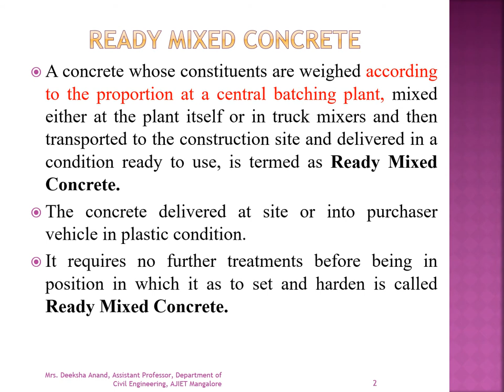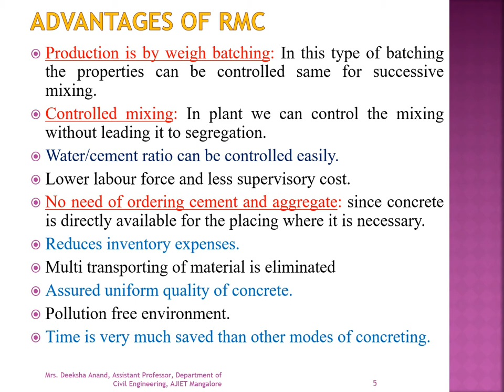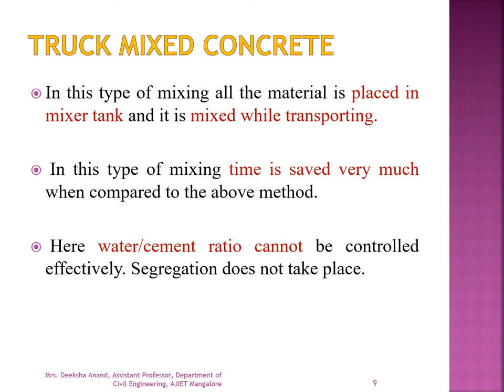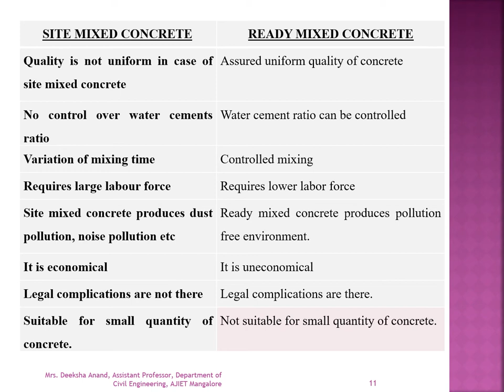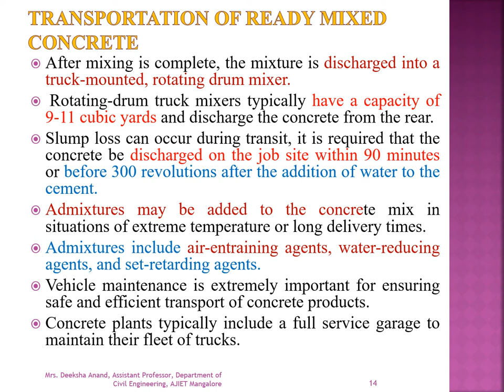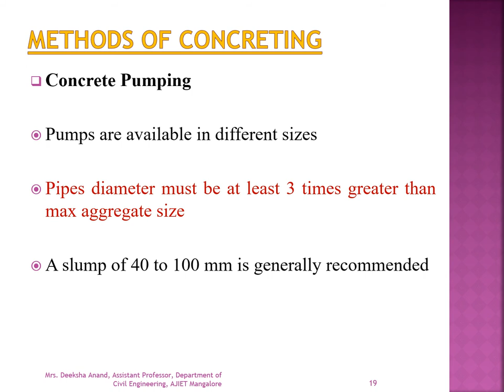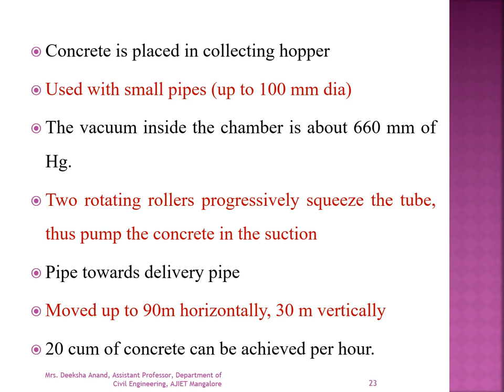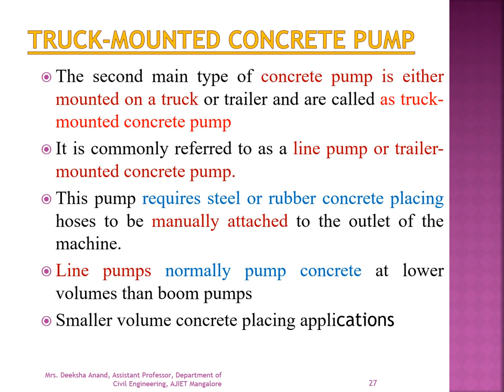Module 5: Ready mix concrete and types of concrete Pumping PART 1